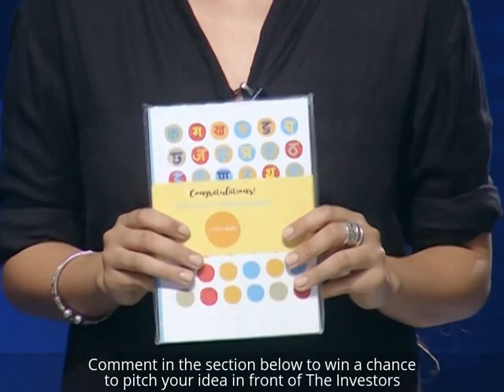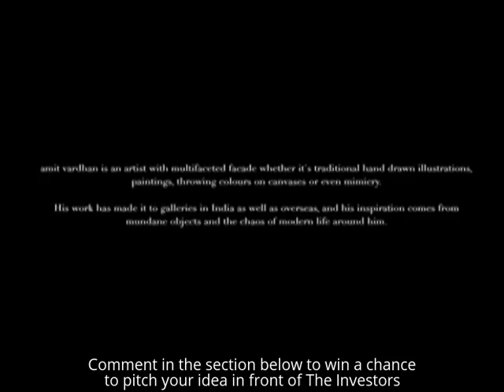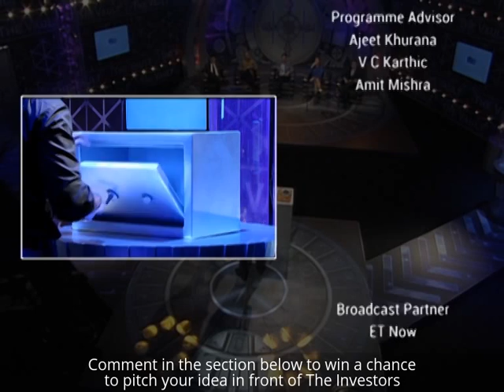The Vault | Pitch - Atulyakala - Woman Entrepreneur empowering the deaf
Watch the journey of a young female Entrepreneur who is empowering the deaf community through design and hence creating a livelihood for them